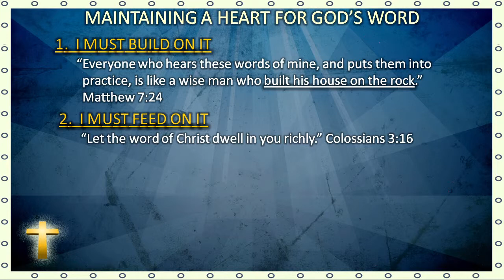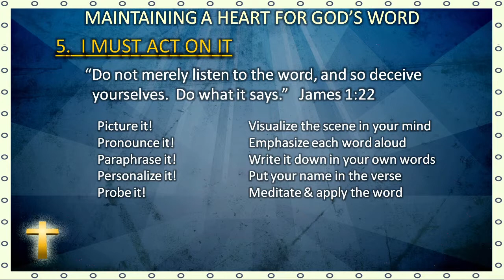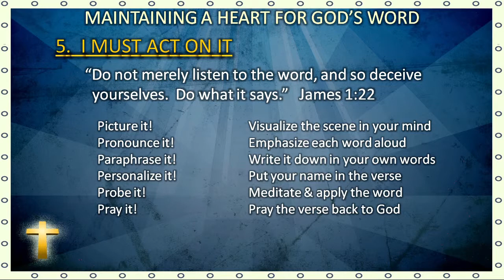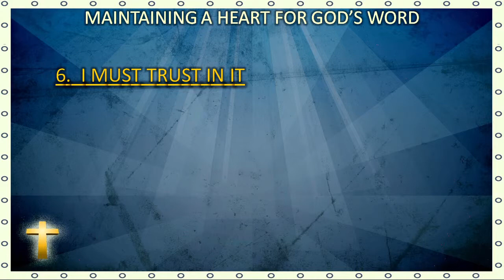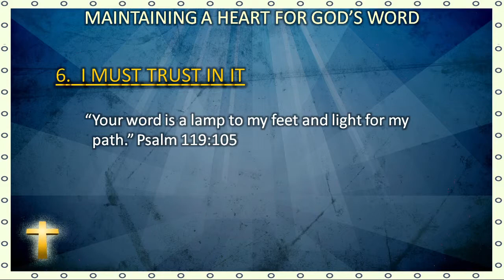Maintaining A Heart For God's Word - Part 3 - Gabi Pleș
by Gabi Pleș